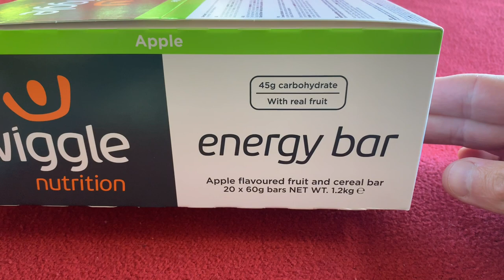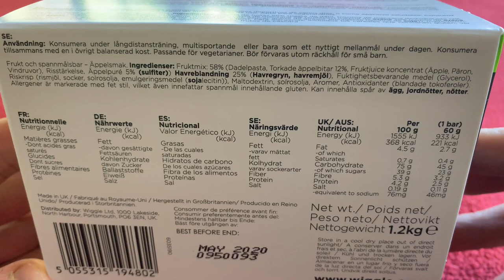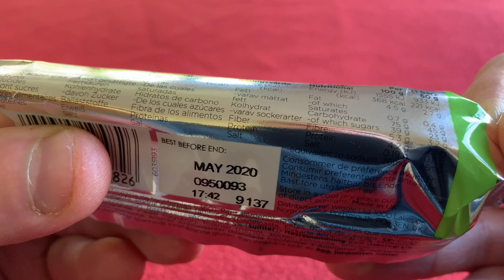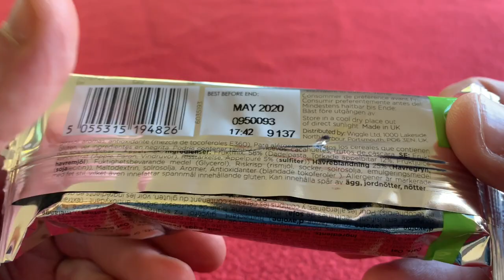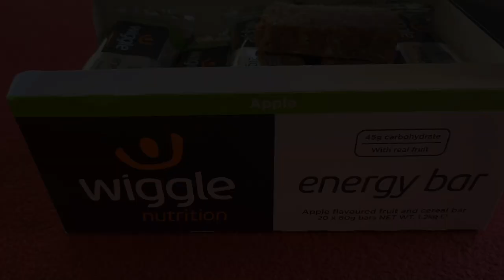Wiggle Nutrition Apple Energy Bars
I've just bought my first ever wiggle energy bars so I'm taking a look